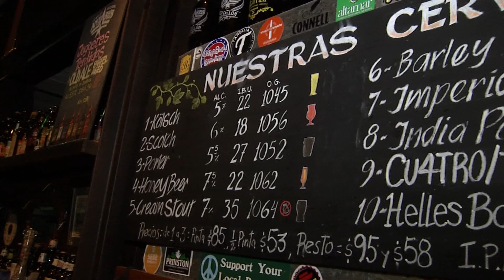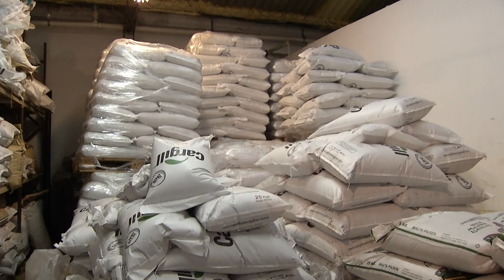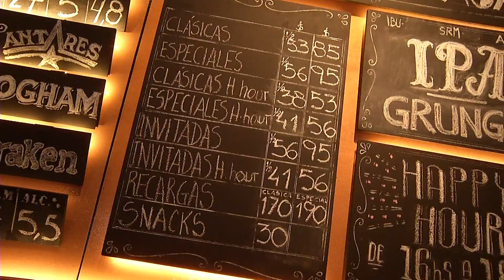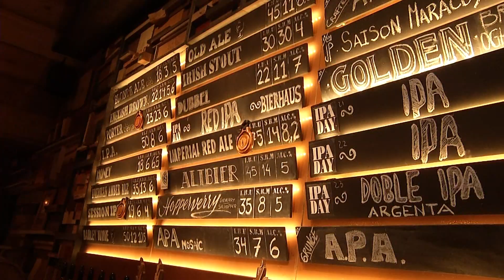Telediario | Informe Bares de Fábrica